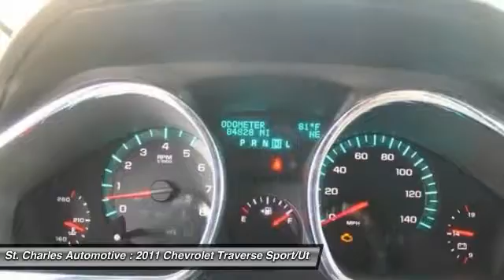2011 Chevrolet Traverse St. Charles Hyundai 46179-1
2011 Chevrolet Traverse LT w/1LT